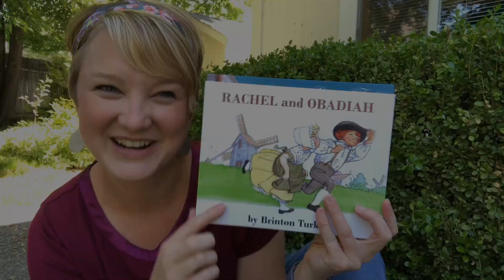Book(s) of the Week: Thy Friend, Obadiah by Brinton Turkle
This week I'm recommending The Obadiah books by Brinton Turkle:
--Thy Friend, Obadiah
--Obadiah the Bold
--Rachel and Obadiah

In these books... you'll visit the Starbuck family, who live in a Quaker community on Nantucket Island off the coast of 19th century Massachusetts. Inspiring, delightful, and absolutely gorgeous.

The best place to get these books is from Beautiful Feet Books